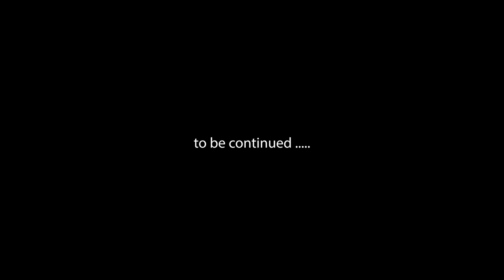Revolver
First I created a picture with this strange humanoid, standing on the moon watching the mushroom fields. Then I started to make the movie using a few layers. Finally I composed the music.